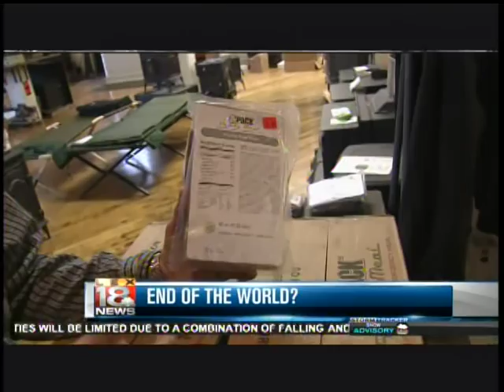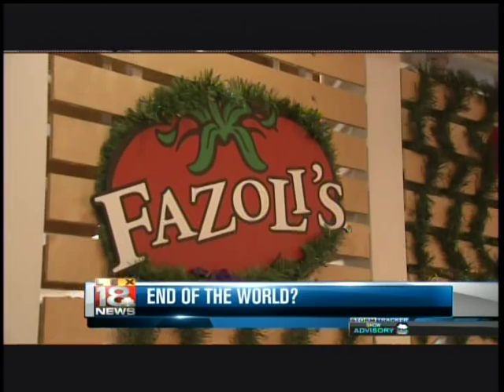Dooms day on WLEX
You can find a large assortment of survival supplies for sale at Omega  Gear.

Also, watch other Survival Training and related videos on our Omega Gear Survival Channel: